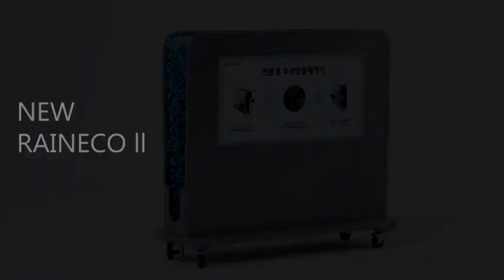NEW RAINECO ll - Eco-friendly umbrella Dryer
for more details.